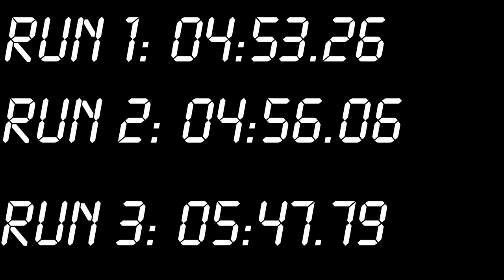Richard Burns Rally Episode 1: Rallying a Trabant (No Commentary)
I try to become a rally legend in a Trabant